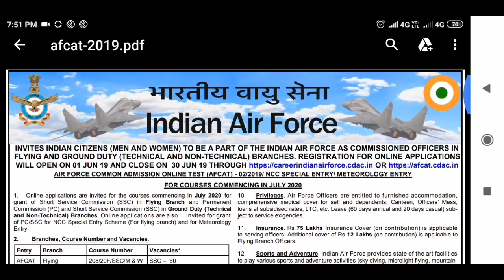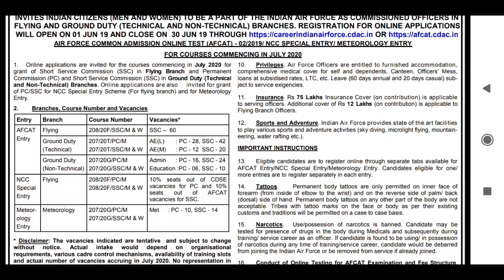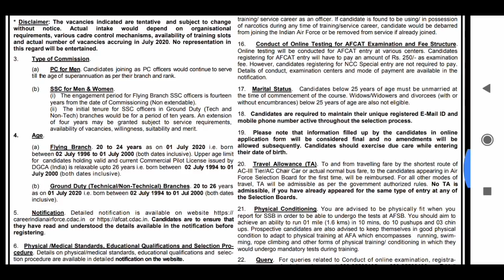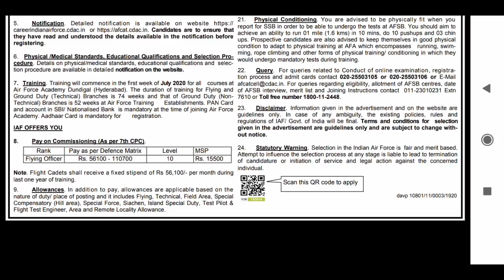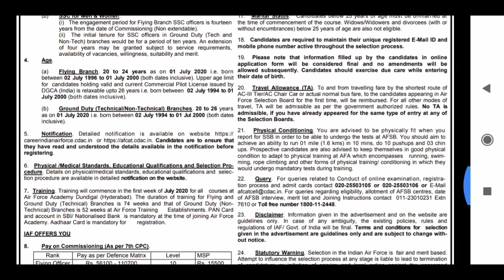indian air force recruitment 2019/air force recruitment 2019/latest central govt jobs 2019/govtjobs/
Official notification